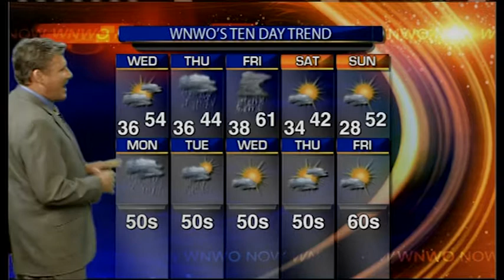Cloudy, seasonable highs in the mid-50's